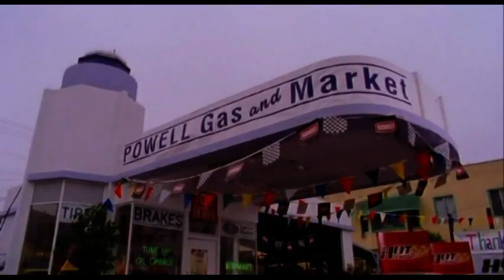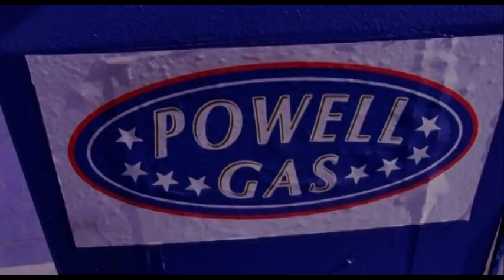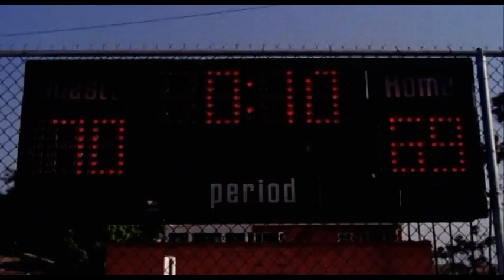Gas... The movie Part 1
Funny family friendly movie.